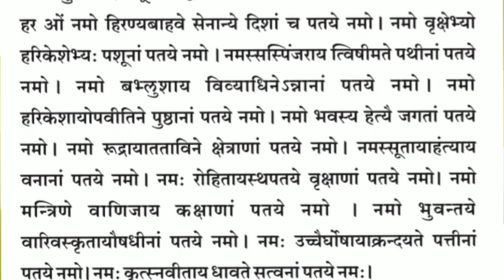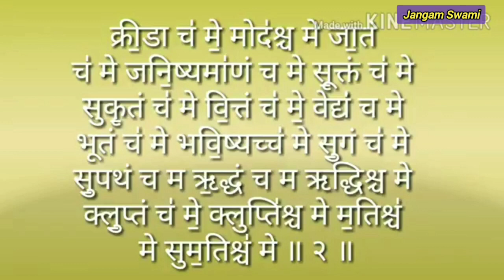रुद्राभिषेक शिका अनुवाकं दुसरा# नमक चमक